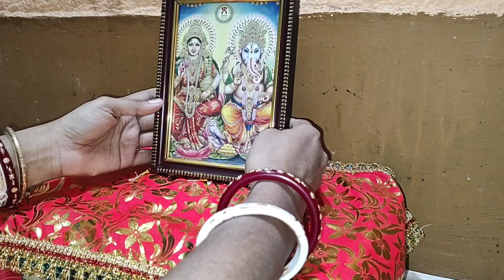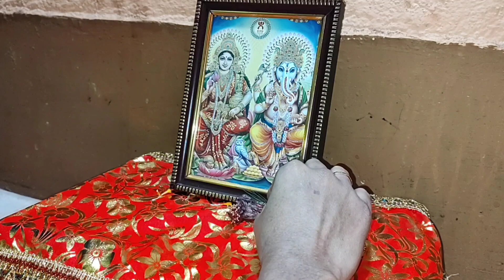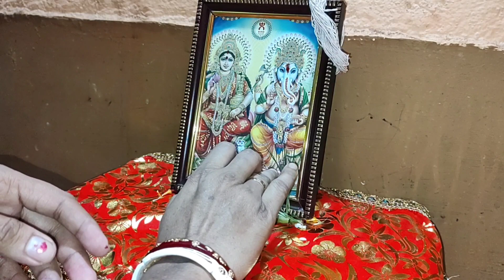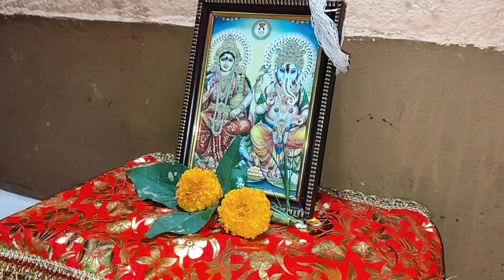মাঘী পূর্ণিমায় মা লক্ষ্মী পূজা বিধি || লক্ষ্মী গণেশ পুজা বিধি || Maghi Purnima Puja vidhi